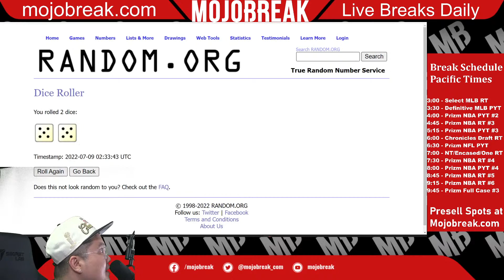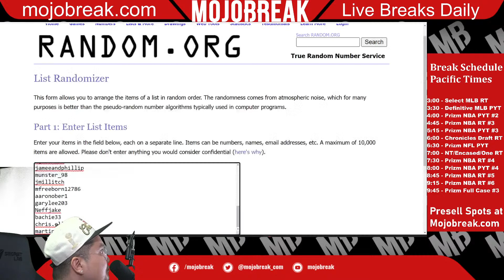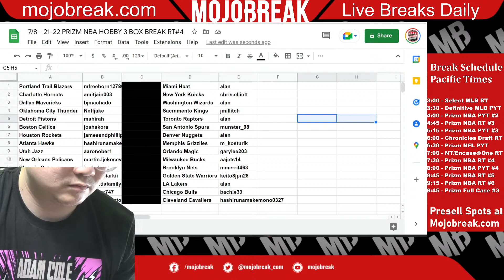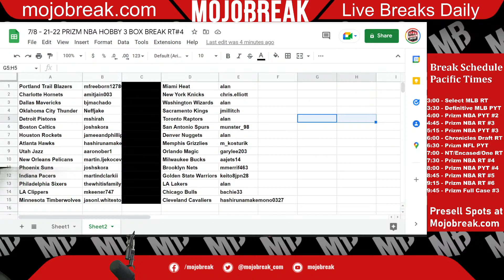Draw Results - 2021-22 Panini NBA Prizm Hobby 3 Box Break RT #4 - 07.08.22